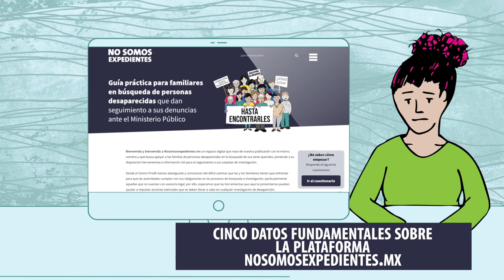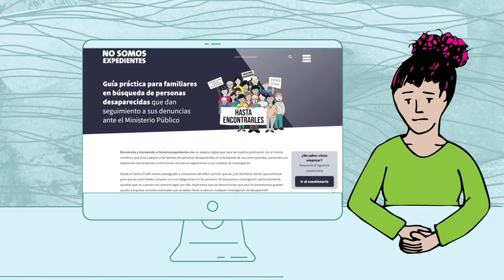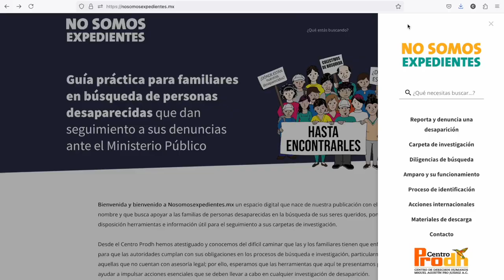nosomosexpedientes.mx - Tutoriales - 5 cosas que debes saber de la plataforma nosomosexpedientes.mx